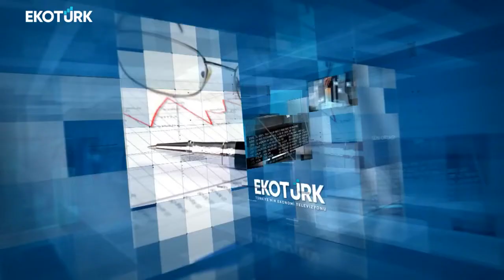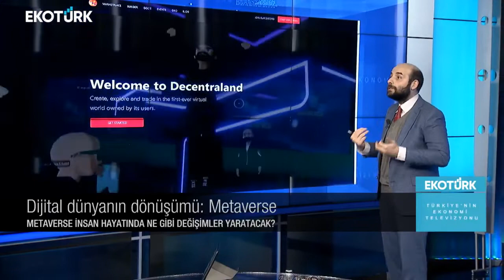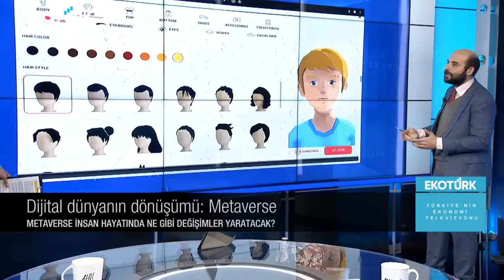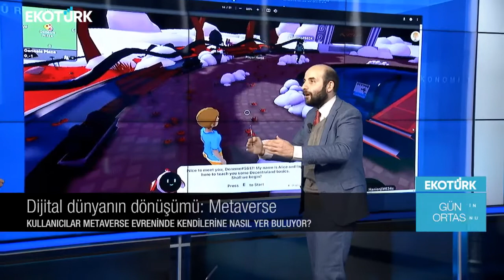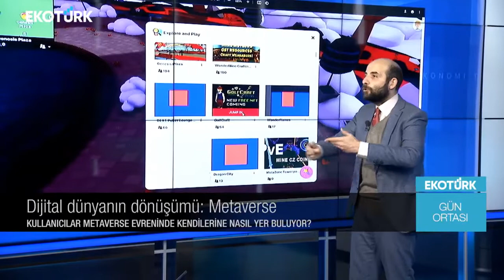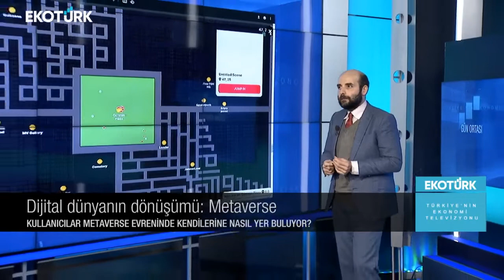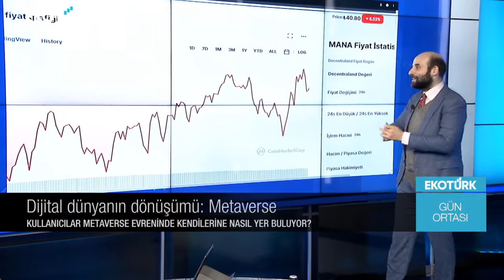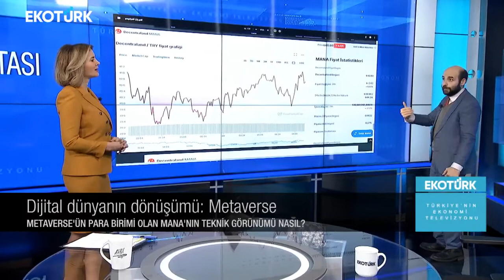EKOTÜRK TV | Doç. Dr. Ali Murat Kırık | Decentraland'e giriş nasıl olur? Mana ile arsa nasıl alınır?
Decentraland, kullanıcılarına kendi arazileri üzerinde tam kontrol sunan, merkeziyetsiz bir sanal evrendir. Kullanıcılar bu evrende arazi, oyun içi öğeler ve sanat eserleri satın alabilir, arazileri üzerinde uygulama geliştirebilir ve tüm kuralları kendileri belirleyebilir.

Dr. Ali Murat Kırık, EKOTÜRK TV'de Ahu Orakçıoğlu'nun sunduğu Gün Ortası'nda değerlendirdi.  (EKO TÜRK / 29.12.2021)